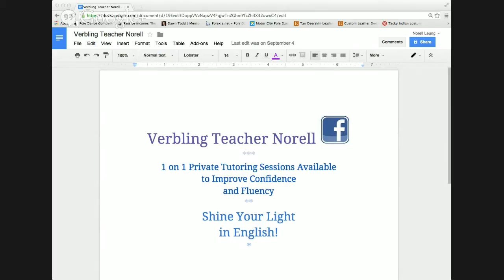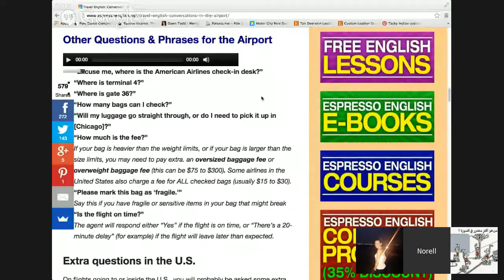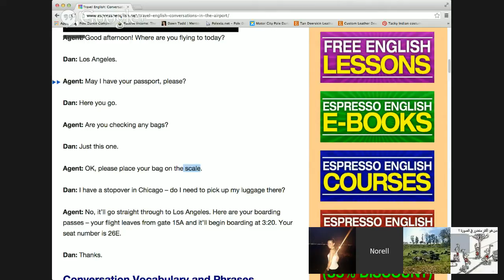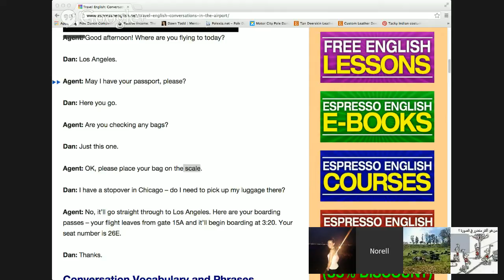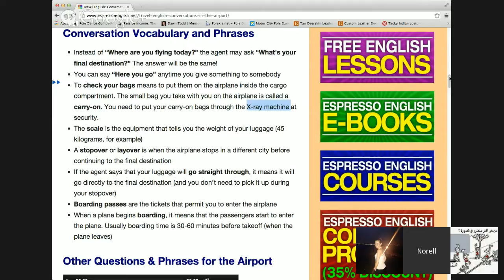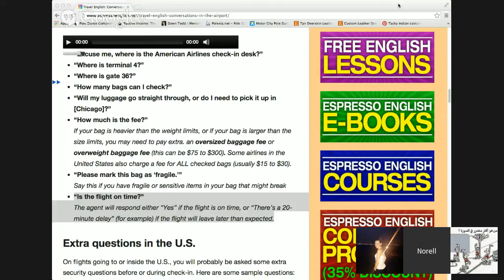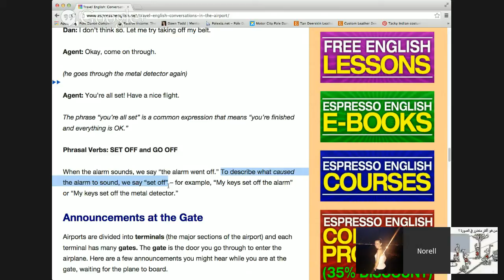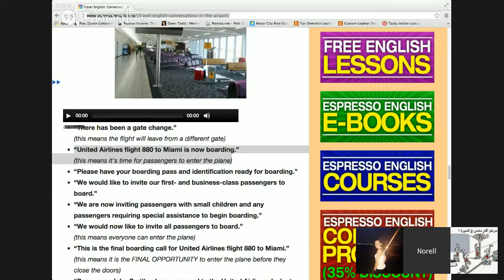Checking in at the Airport - Dialogue and Vocabulary with Verbling Teacher Norell